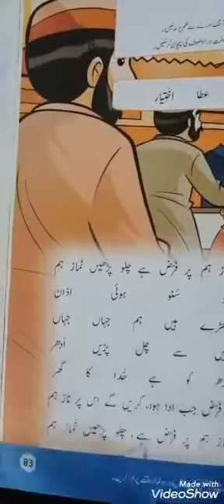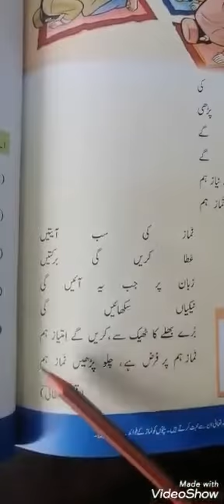Class 3 Urdu Book and Copy 20/08/2020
Class Work Of "Urdu Book and Copy"
20/08/2020